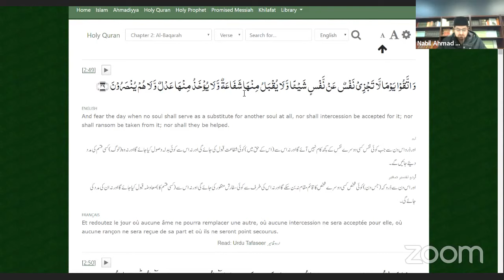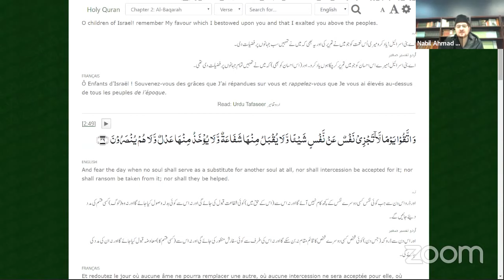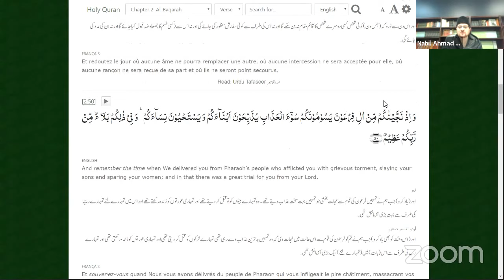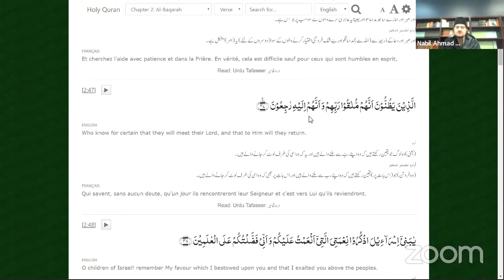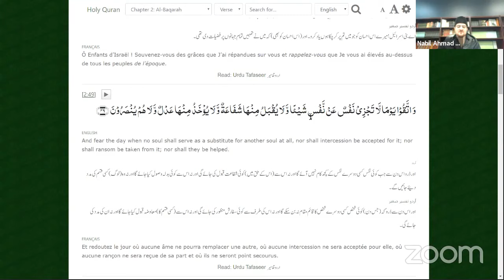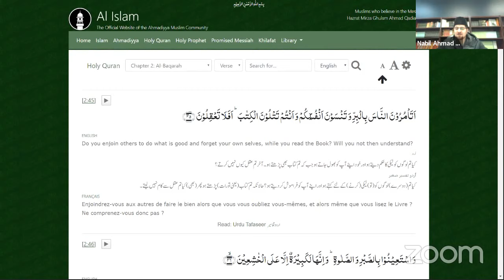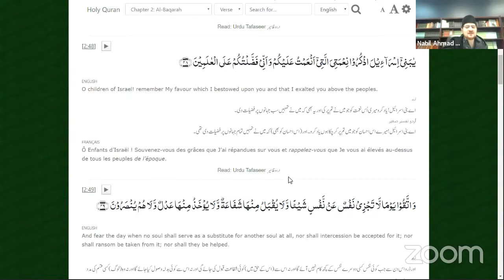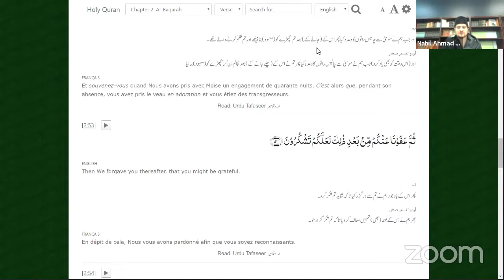Dars 15 May 2020 Evening